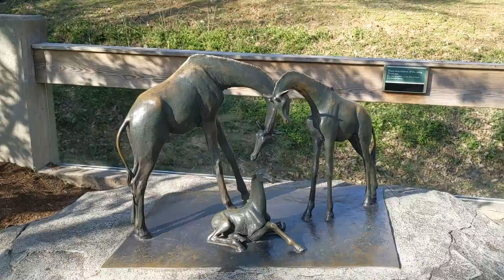Grants Zebras Trotting as Ostriches Out of Control! NC Zoo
Zebras Trotting as Ostriches Out of Control! NC Zoo